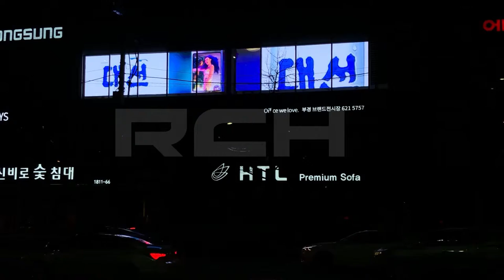[RCH] 용성DML 글라스LED전광판 (Yongseong DML - Transparent LED Display)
[Specification]

Display : (W)16,500mm x (H)2,500mm
Module : Glass P10mm

LED 전광판 전문기업 (주)리카홀딩스
Rica Holdings Co., Ltd.